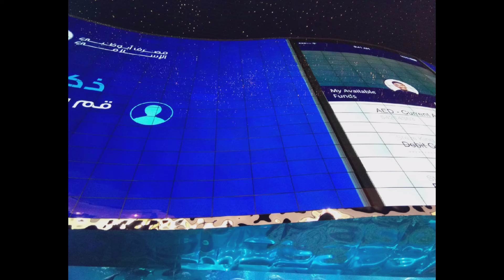5years ago UAE kichu photo @simi saha lifestyle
UAE kichu photo